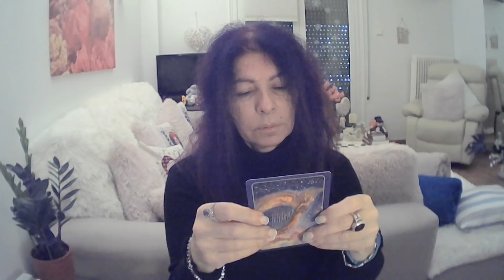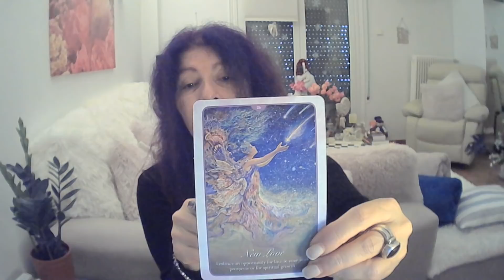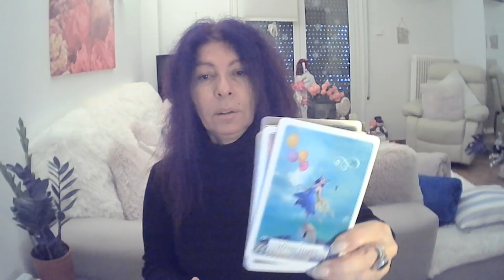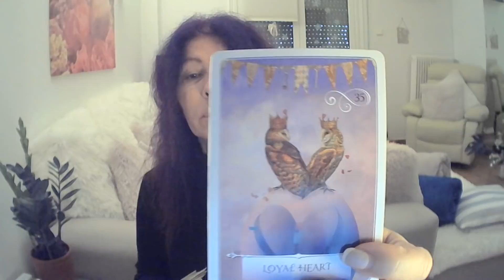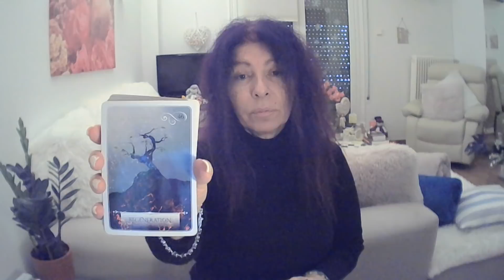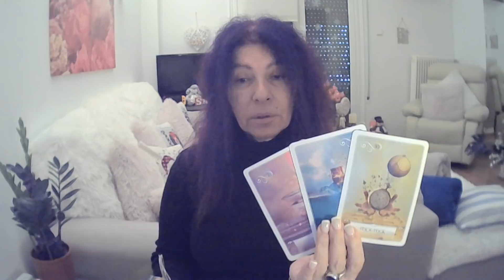Scorpio - What I Need To Tell You! - December 28